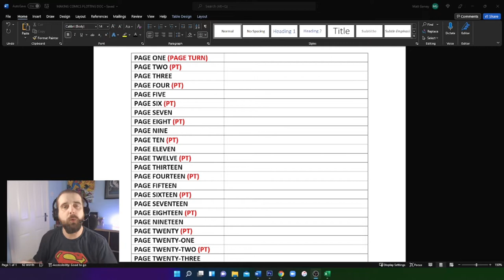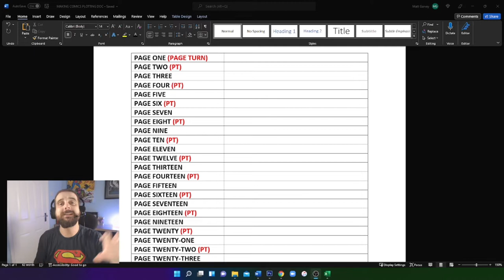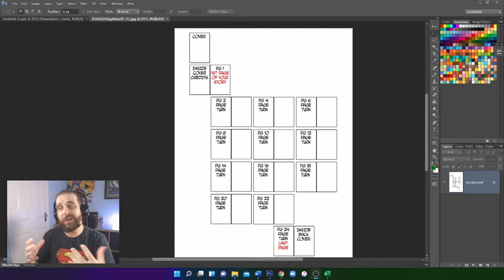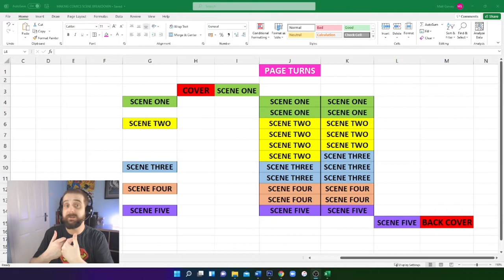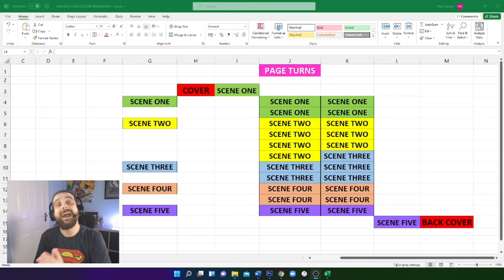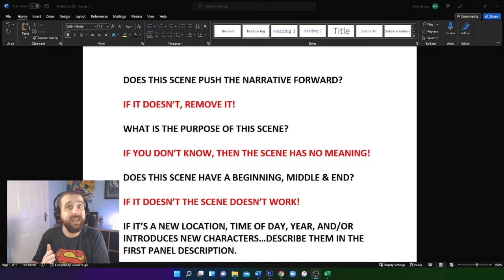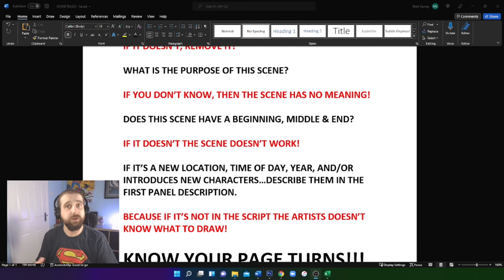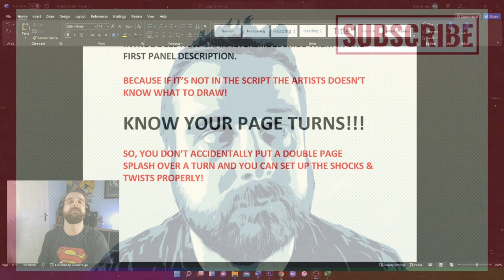How To Write A Comic Book Scene (2022 & Beyond)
In this video i am going to show how to write a comic book scene. I breaj down how i go about writing each scene withing each of my comics to hopefully help you structure your comics in the right way. Because withour the right stucture your comic is not going to work.

Remember…IF I CAN MAKE COMICS...ANYONE CAN!

GOOGLE DRIVE Link to the docs shown in this video...hope they help!

Below are some links to everything I take to comic con which in my opinion are must haves!

Comics mentioned in this video:
The Good Asian:

Black Hammer:

Comic con must-haves below!

High Vis vest:

Table cloth:

Display stands:

Craft knife:

Brown tape:

Lockable till:

Smaller Till:

Cardboard neon stars:

Joker notebook:

Gold, silver and Copper Sharpies:

Bungee Cords:

Anker mobile battery charger that I use:

Izettle (now Zettle) card reader:
pssssst it is actually a lot cheaper to get one direct from them!

If you want to start your own youtube channel, you Need to do Keyword research to help you create videos that rank and get seen!
i use Tube buddy and you should too, because you get a HUGE discount if your channel is under 1,000 subscribers:

Also, for all your latest comic news and reviews...be sure to check out THE COMIC CRUSH!